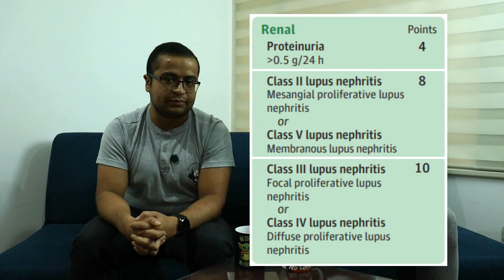Lupus | JAMA, 2024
Cada 15 días estaremos resumiendo en menos de 10 minutos los artículos más importantes que creemos que todos debemos de conocer 🔥

Déjennos saber en los comentarios qué artículo prefieren y que opinan de esta nueva sección 👌🏾🧐🙏🏾💪🏾

NUESTROS DIPLOMADOS:
🩺 Diplomado de Medicina Interna: